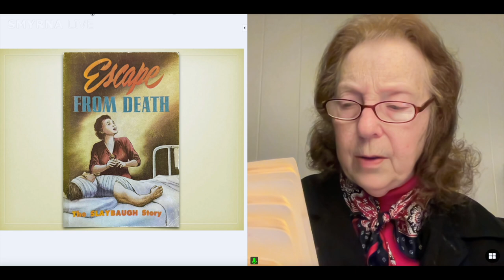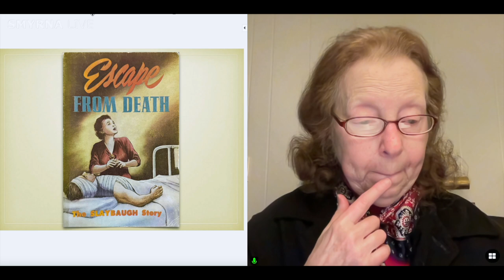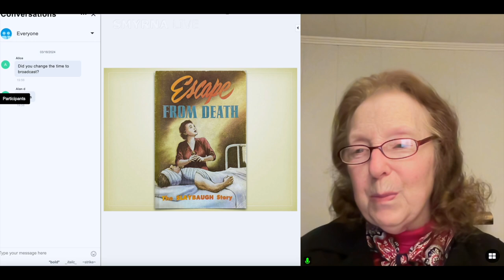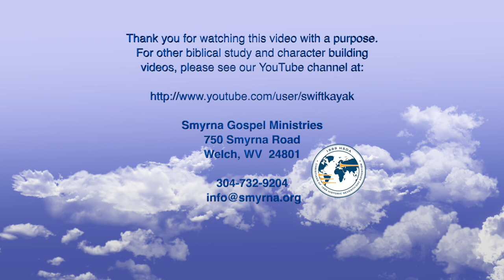Escape from Death — The Slaybaugh Story part 3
Join Sister Onycha Holt as she reads the story of Roy and Rosia Slaybaugh as they learn about Christ, his Sabbath, and his miracle power to heal.